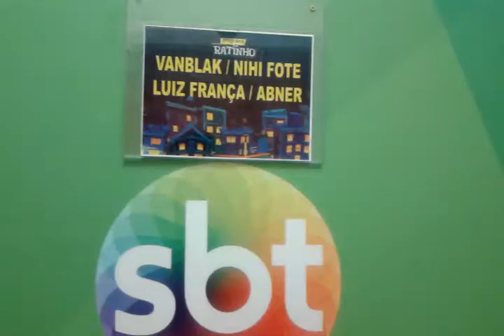Dressing Room -Ratinho`s Program-SBT Television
With Vanblak/Luiz franca/Abner
October 2,2017
Sao Paulo-Brazil